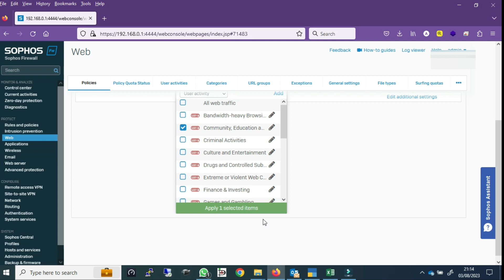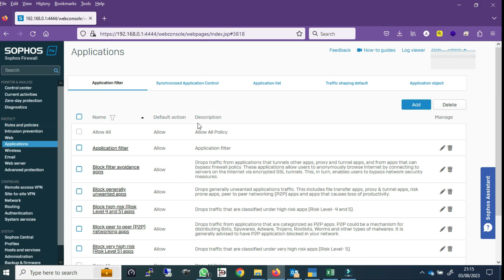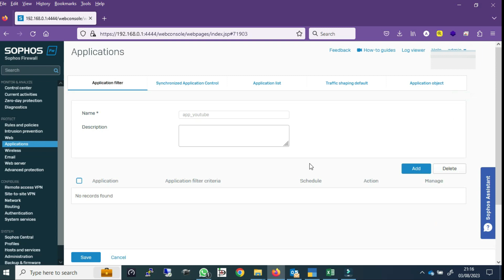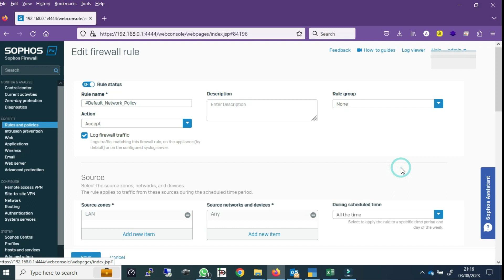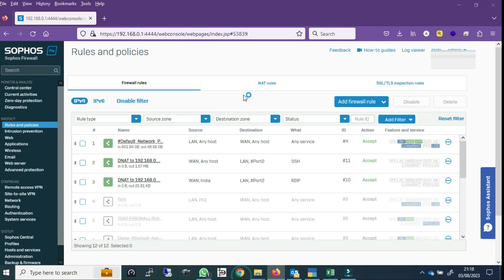sophos firewall web filter and application filter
firewall web filter and application filter how to use